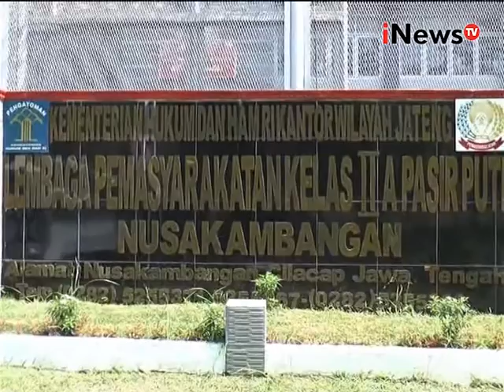Liberty Sitinjak dimintai keterangan ole BNN - iNews Petang 08/08